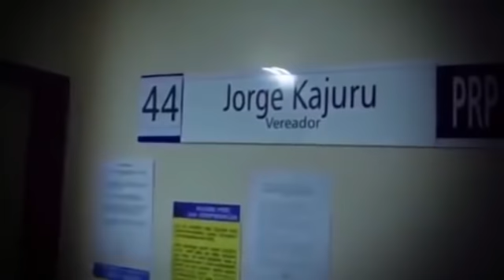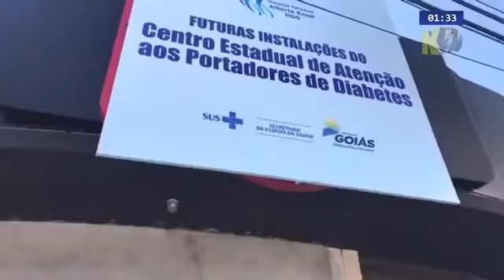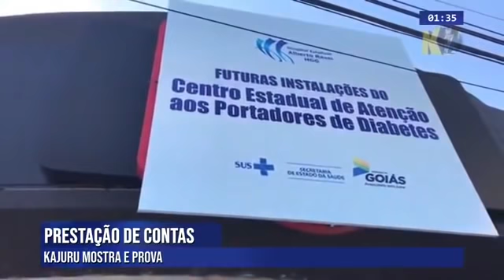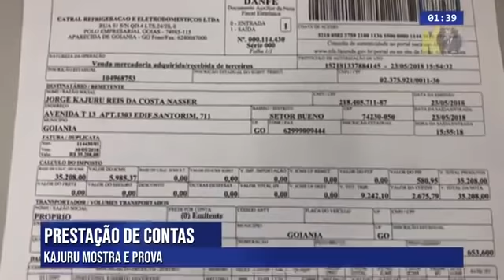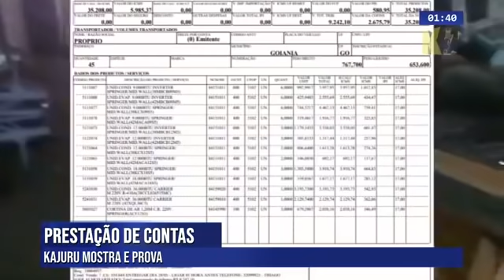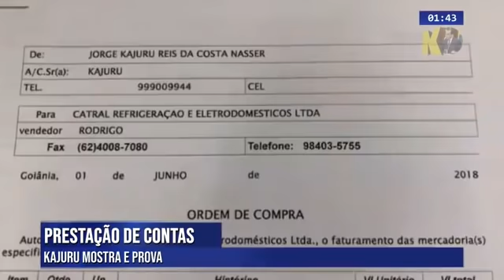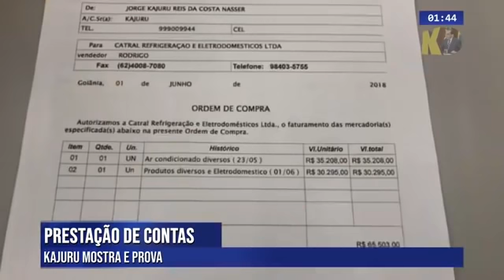PASSO A PASSO, O SONHO JÁ É REALIDADE, E HOJE FIZ MINHA PARTE MAIS PRAZEROSA!!!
KAJURU NUNCA FALHA EM FERIADO!!! PASSO A PASSO, O SONHO JÁ É REALIDADE, E HOJE FIZ MINHA PARTE MAIS PRAZEROSA!!! ESTÁ NO AR A EDIÇÃO DO ALMOÇO, A VOZ DE GOIÁS COM SEU ANTI POLÍTICO PROFISSIONAL KAJURU E SEUS COMENTÁRIOS AO VIVO E A VONTADE NA TELA DO FACEBOOK.COM/KAJURUGOIAS